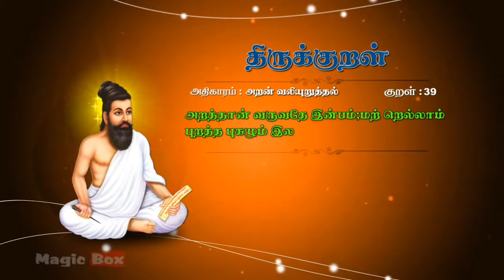திருக்குறள் 39,திருவள்ளூவரின் திருக்குறள் அறன் வலியுறுத்தல், therukural 39 aran valiyuruthal..